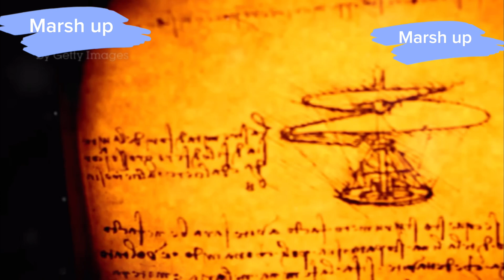Old Predictions About the Future That Came True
Did people from the past really predict today’s world? In this video, we’ll explore old predictions that shockingly came true! From technology to world events, some of these forecasts were spot-on. Watch now to see how people from decades or even centuries ago imagined the future we live in today!

follow all of these or i will Dunk  on you